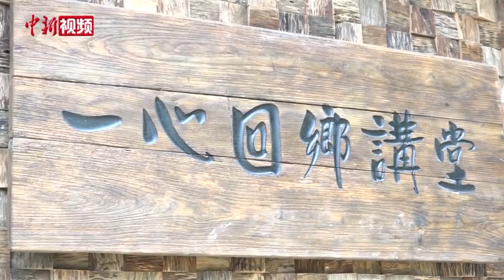台生参访武汉美丽乡村 感受乡村振兴发展成就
5月22日，来自武汉大学的近20名台生走进黄陂杜堂村参观，并参访当地台资农业企业——“一心回乡”农业基地，感受乡村振兴为武汉偏远农村带来的变化及发展成就。
        廊外青山花鸟林，流水玉带绕村庭，白墙灰瓦绿相拥，青石板路曲径通幽……漫步于武汉黄陂区杜堂村，眼前田园风光让参访的台湾学生陈柔君赞叹不已。